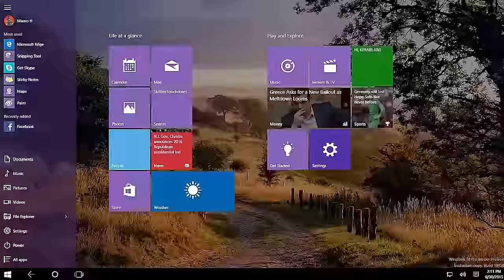XboxTV News #18 La Xbox One Gears Of War, les soldes ultimes, la mise à jour de juillet et la SDCC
Une nouvelle Xbox One avec le jeu Gears of War: Ultimate Edition, les soldes ultimes de l'été, la mise à jour de la Xbox One de juillet et la Comic Con 2015 : News Xbox One – Les infos chaudes de la semaine du 10 juillet.